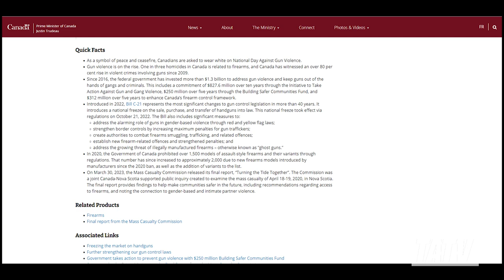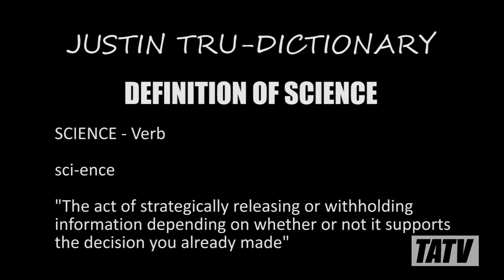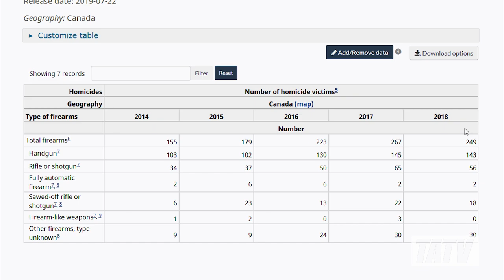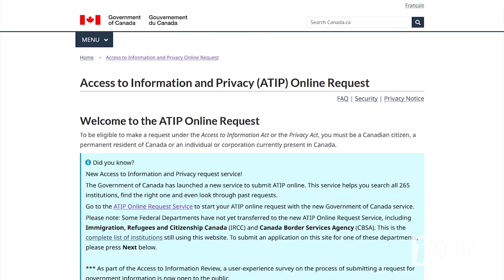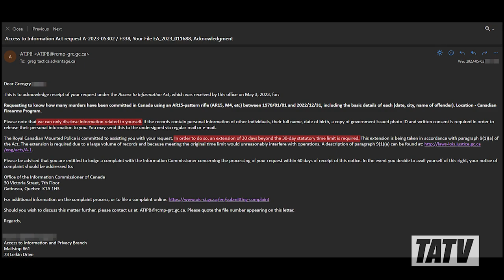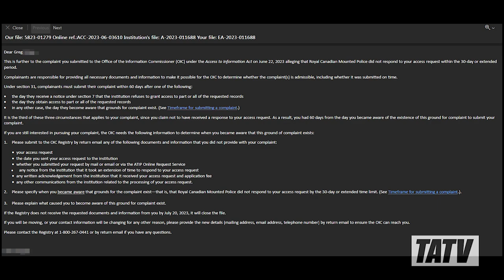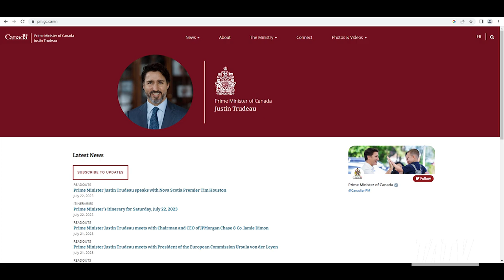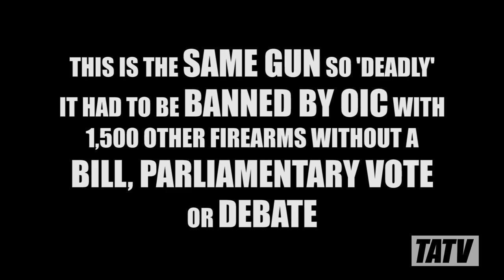Myth of the Canadian Assault Rifle - The Missing Statistics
The third in a short series of videos exploring common myths and inconsistencies regarding the AR15 and other so-called "Military Style Assault Weapons" in Canada.  In this video, we will explore the astonishingly conspicuous lack of published evidence supporting the Liberal Party's unilateral ban by Order in Council of the AR15, and other so-called "Assault Rifles", as well as their ongoing efforts to suppress the release of this data when requested.

This is the despite the fact that both the Liberal Party, and the Federal government continue to refer to uncited statistics, and studies that purportedly demonstrate Canadians are facing a "crisis" of violent crime involving "Military-style Assault Weapons", including murder.

Citations:
Statistics Canada - Number and percentage of homicide victims, by type of firearm used to commit the homicide(2019, July 22).  Retrieved July 22, 2023